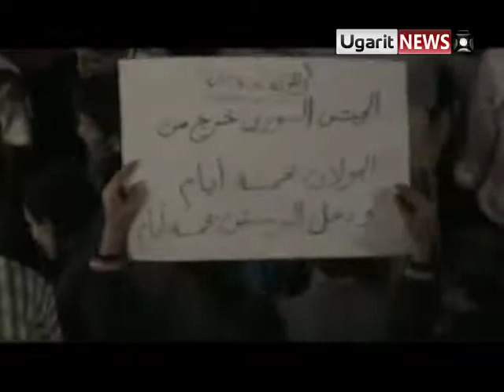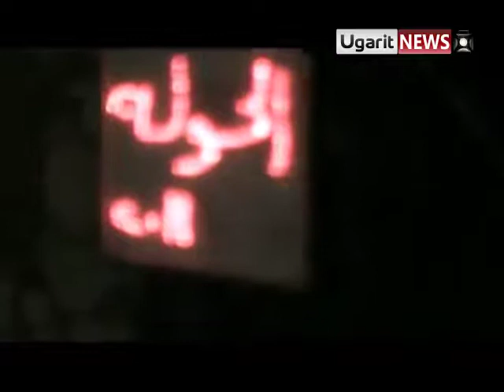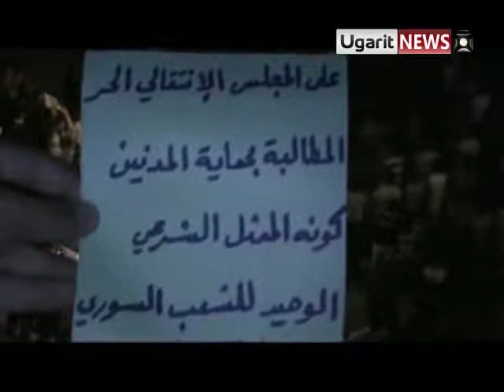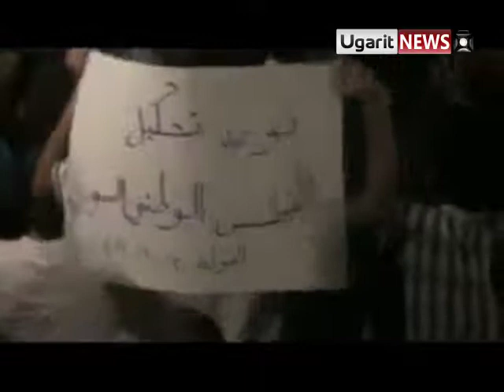2 10 Al Hoole, Homs أوغاريت الحولة حمص مظاهرة مسائية يدعم فيه المتظاهرون الرستن الجريحة و يؤيدون المجلس الوطني السوري وينشدون